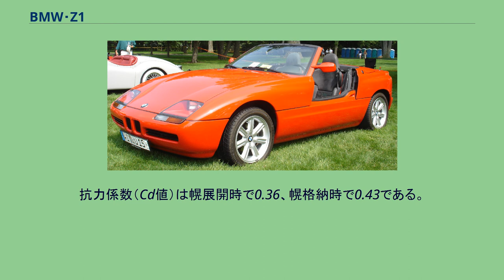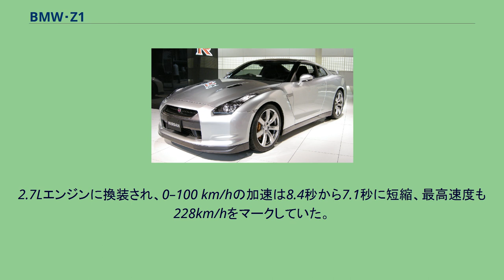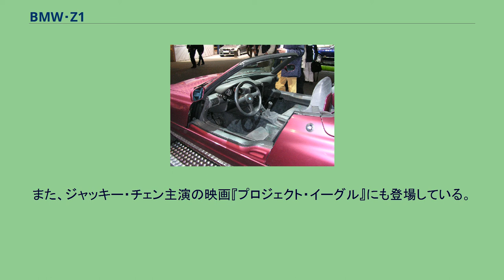BMW・Z1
Z1（ズィー・ワン、ツェット・アインス）は、ドイツの自動車メーカーBMWが製造していたオープンタイプのスポーツカーである。
1986年に初公開され、翌1987年のフランクフルトモーターショーで公式に発表された。
発表当初は大きな注目を集め、生産前にもかかわらず35,000台のオーダーがあったと発表していたが、実際には8,000台の製造に留まり、1991年に生産を終了した。
後年、この人気の下降はメルセデス・ベンツ・SLクラスの登場によるものと、当初の高い人気は投機目的の過熱によるものであったと推測されている。
設計は社内事業部のBMW・フォルシュング&テヒニークで行われ、開発総指揮にはウルリッヒ・ベッツ (Dr. Ulrich Bez) が選出された。
1988年のベッツのポルシェ移籍後はクラウス・ファウスト (Dr. Klaus Faust) に交代した。
四輪駆動モデルの製造も検討されていたが、実現しなかった。
Z1のZは元々「Zukunft」（ドイツ語で「未来」）を意味し、本車のほかZ3、 Z4、Z8に使用されている。
これらの車種はすべて2シーターオープンカーである。
BMW・Z1 シャシは専用設計で、着脱式のボディパネル、連続亜鉛・シーム溶接、複合材製アンダートレー型床構造といった革新的な技術が組み込まれている。
一部の部品（エンジン、トランスミッション、前輪サスペンションなど）はE30型325iからの流用品である。
ボディはプラスチック製で、サイドパネルとドアはゼネラル・エレクトリック製の熱可塑性プラスチック、ボンネットとトランク、屋根カバーは繊維強化プラスチックをそれぞれ採用している。
塗装には、AKZOコーティングとBMWテヒニクが共同開発した特製の柔軟ラッカーを用いている。
ボディ本体はシャシから取り外すことができ、全てのボディパネルを取り外した状態でも走行することが可能である。
また、発表当初には『予備のボディパネルを購入すれば好みに応じてボディカラーを変更できる』という宣伝もなされていた。
BMWの発表では40分以内での交換が可能であるとしていたが、実際にはそれ以上の時間を要するとされている。
車体全体は空力を考慮して設計された。
アンダートレー型の床構造は全体が平滑になるように整形され、マフラーと後部の遮風板は乱流の発生による後部の浮き上がりを防ぐため、空力特性を考慮して設計されている。
車体前端は高圧域がちょうど前輪の真上になり、接地圧を高める形状となっている。
抗力係数（Cd値）は幌展開時で0.36、幌格納時で0.43である。
Z1で最も特徴的な装備の一つ。
ドア本体がボディ内部に下向きに引き込まれるという極めて特異な構造となっている。
この構造は黎明期のオープンカーに見られた脱着式の金属製や布製のドアに着想を得ており、Z1のデザインと通常の横開きドアの相性が悪いと判断されたために採用に至ったものである。
背の高いドアシルを持つボディのため、ドアの有無とは関係なしに衝突安全性が確保されており、ドアを下げている状態（=開放状態）でも合法かつ安全に走行することができたが、アメリカではドアを下げた状態で走行することは違法となった。
ドア窓はドアの位置とは独立して操作できたが、ドアが下がっている（=開いている）状態では自動的に下がる構造となっている。
パワーウィンドウは双方ともにコグドベルトを介して電動モーターで動作するが、緊急時には手動での操作も可能。
エンジンは2,494cc 直列6気筒SOHC（M20B25型) を搭載し、トランスミッションはゲトラグ製の5速MTのみが組み合わせられる。いずれもE30型325iからの流用品である。低いボンネットの下にエンジンを収めるため、20度ほど右に傾けて搭載されている。 Z1専用設計の「Zアクスル」と呼ばれる後輪サスペンションが採用された。。これはBMW初のマルチリンク式サスペンションである。タイヤサイズは前後ともに205/55VR15。
諸元 BMW Z1 （特記以外メーカー公表値） 特徴的なドアは革新的であったが、多くのユーザーから背の高いドアシルが乗降しにくいと指摘され、加えて手作業で組み立てられた内装は経年による劣化が顕著なものであった。
ダッシュボードは非常に小さく、ヒーターと冷房ユニットを収納する空間がなかったためにカーエアコンは装備していない。
ただし、E30型3シリーズの部品を流用してエアコンを後付けした例が存在する。
総生産台数は8,000台...